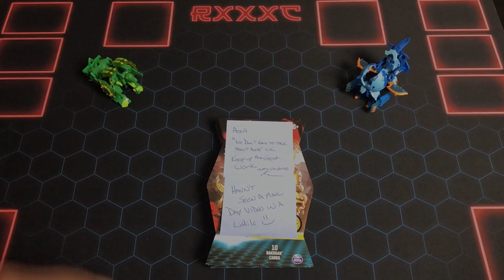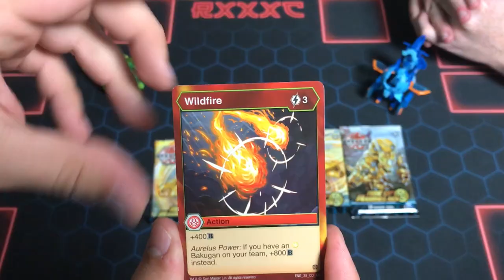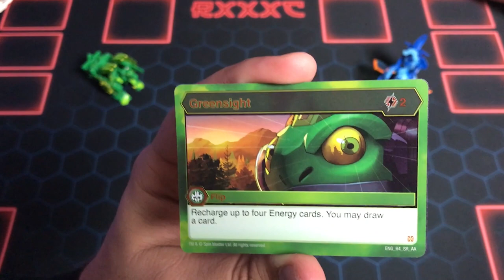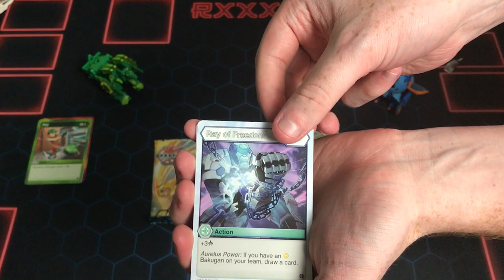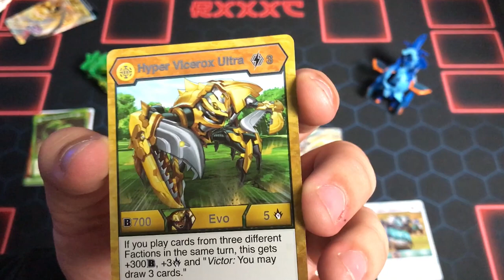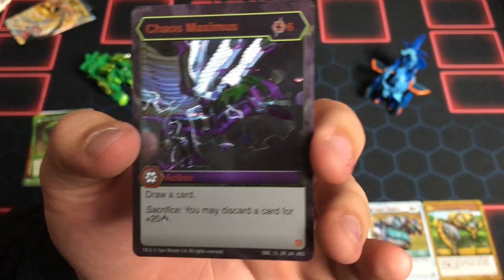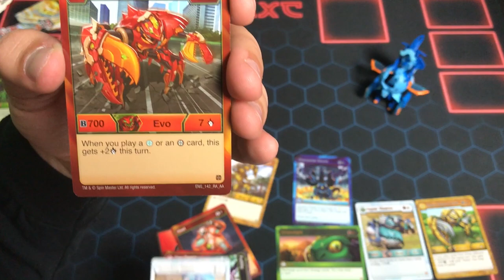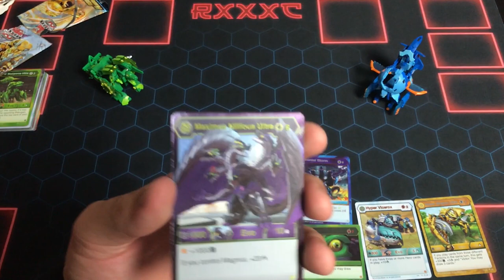Age of Aurelus Card Pack Opening Sponsored By the Michigan Bakugan Alliance